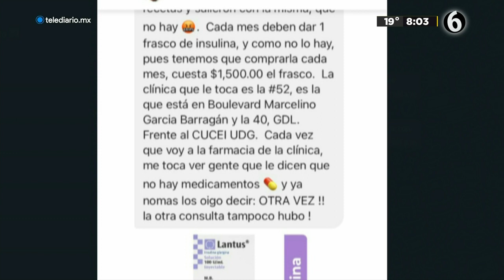El Pulso: Desabasto de medicamentos en Guadalajara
Leonardo Schwebel habla sobre el desabasto de medicamentos fundamentales, particularmente para los enfermos de diabetes.
Cada mes los pacientes van al IMSS y vuelven sin los medicamentos que necesitan.

TELEDIARIO GUADALAJARA